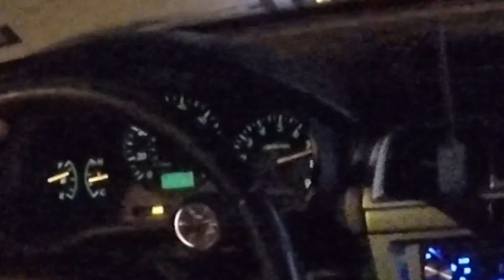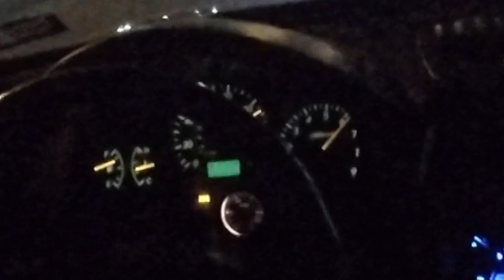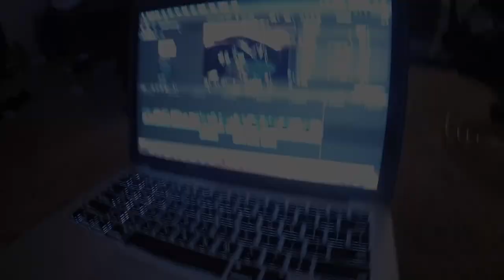GAPPLE-BEES GRAND-OPENING! 400AWHP WAGON SHUTS DOWN DRAG-STRIP!!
German and I bring my built, big turbo, 2002 WRX Wagon to Northstar drag way to Gap-tize some red-necks!!